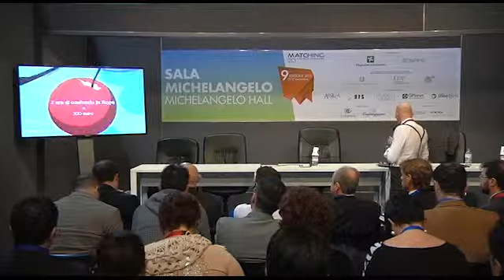Le Business Community del XXI secolo. Come usarle?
Relatori: Pietro Bazzoni e Franco Mercalli, Fondatori Officine Italiane Innovazione

Il mercato, l'innovazione sono fenomeni comunitari. Tutte le relazioni economiche si giocano dentro una socialità, da sempre. La "rivoluzione digitale" del XXI secolo sta mutando i paradigmi del passato, svelando nuove frontiere e orizzonti impensabili. Come saranno le business Community che si afferemeranno nei prossimi decenni? Come usarle e parteciparle per crescere e lavorare? Un'ora di viaggio nel futuro prossimo, per svelare un mondo che è già "ben manifesto".

Organizzato da: Officine Italiane Innovazione - Know Net